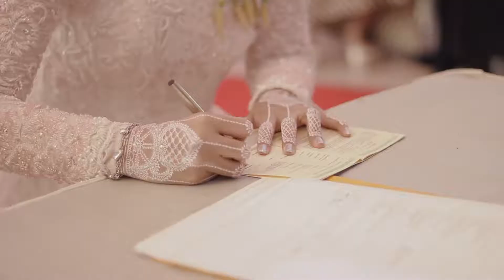WEDDING CLIP HANI & REZA